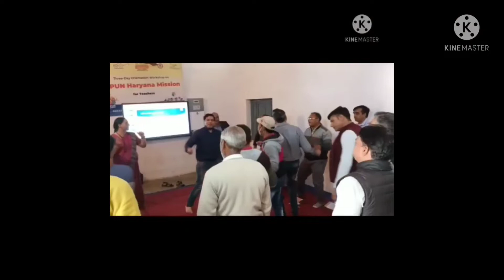FLN: Teacher"s Activities Sohna BlockGurugram Group 4 & 5 under NIPUN Haryana by Manoj Kumar Lakra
FLN Training : Teacher"s Activities Sohna BlockGurugram Group 4 & Group 5 under NIPUN Haryana Program by Manoj Kumar Lakra